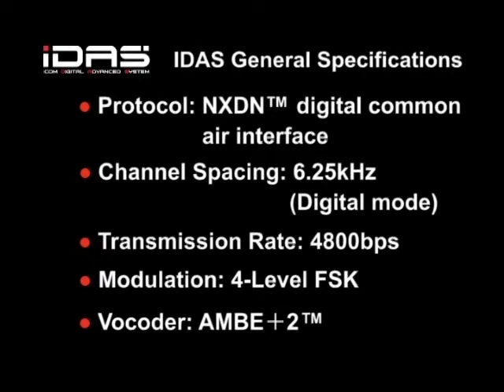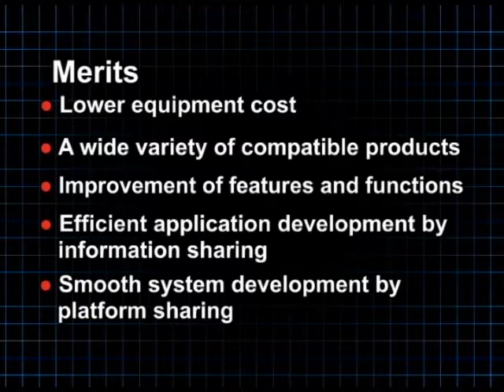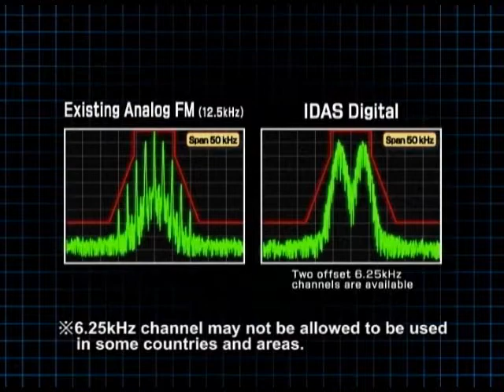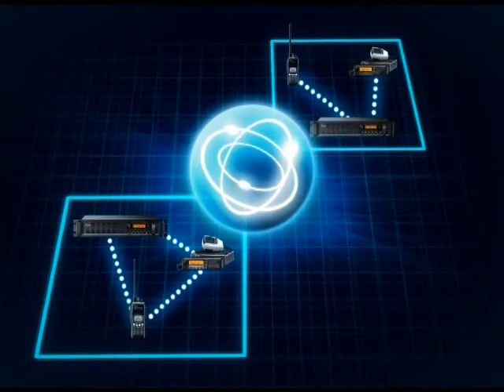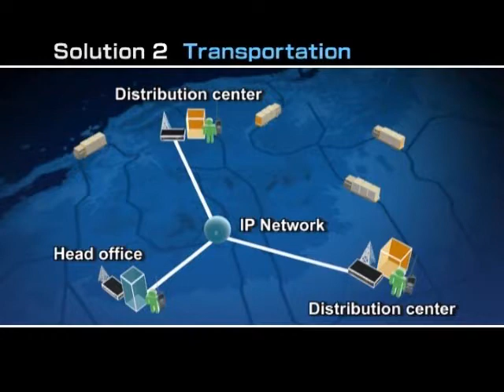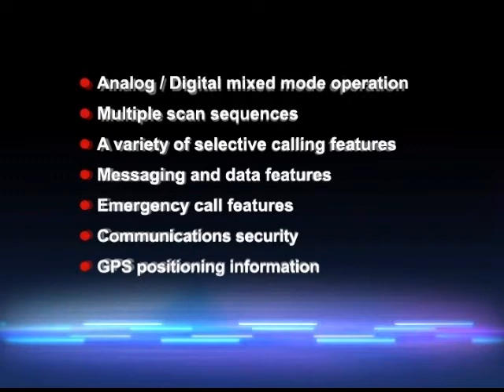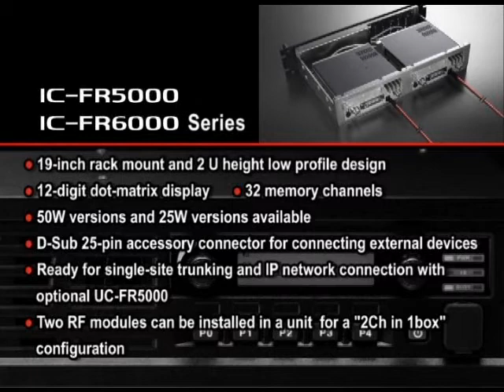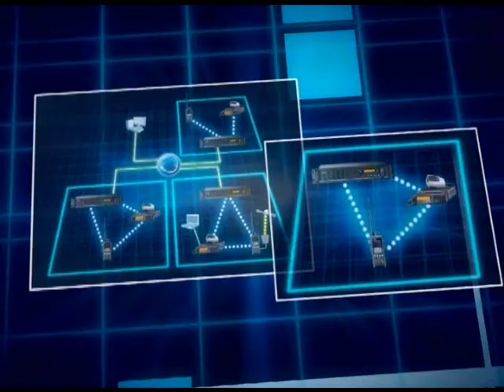IDAS-cyfrowy system łączności radiowej firmy Icom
IDAS to cyfrowy system firmy Icom używający bezprzewodowego interfejsu NXDN™. System ten wypełnia lukę pomiędzy systemami analogowymi i cyfrowymi łączności radiowej i jest idealny dla  biznesu oraz użytkowników myślących o migracji do systemu cyfrowego.